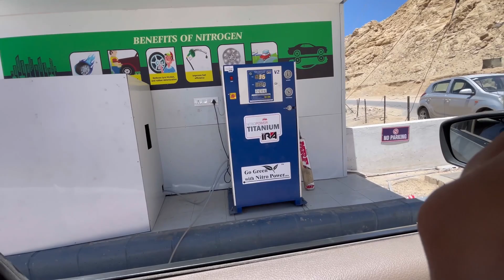Khardung La Pass Ladakh | 17,582 Highest Motorable Pass🗻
Gear that I use :

~ DJI OSMO MOBILE 6
~ AMAZONE BASIC TRIPOD
~ IPHONE 12 PRO MAX FOR FILMING
~ BOYA MIC